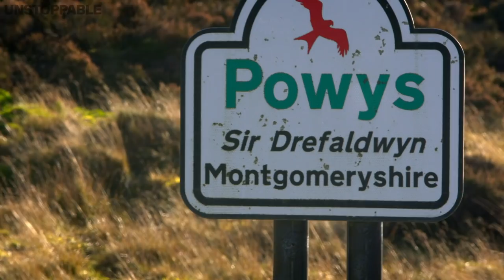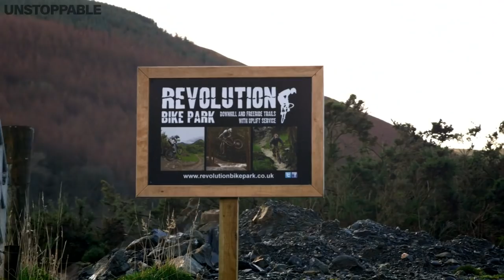Shredding at Home w/ the Athertons | GREATEST MOUNTAIN BIKING FAMILY | Four by Three | Unstoppable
The Four by Three series brings you the real stories of the Atherton siblings, Rachel Atherton, Gee Atherton and Dan Atherton — a family considered by many to be downhill mountain biking royalty.

In this episode, the Atherton family relaxes away from the intense world of MTB racing in their countryside Welsh home. Having moved to Wales from the South of England, the Athertons chose a place with untouched mountain biking potential, giving them the ability to train and hone their craft. Join the Athertons on an MTB riding session and get candid insight into how the family spends their time away from the professional circuit.